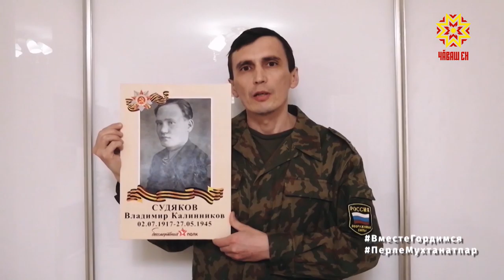Уявсенчи улшăнусем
Паян республикăра 10 пин те 700 вăрçă ветеранĕ тата вĕсенпе танлашнисем пурăнаççĕ. Вĕсене пурне те Чăваш Автономи облаçĕ 100 çул тултарнă тĕле кăларнă медальсем парса чыслама йышăннă. Хĕшĕ-пĕри уяв парнине илме ĕлĕрнĕ ĕнтĕ, ыттисене коронавирус чирĕ иртсе кайсан кăшт каярах савăнăçлă-лару-тăрура чыслама йышăннă. Çу уйăхĕнчи уявсемпе çыхăннă улшăнусене правительство çуртĕнче иртнĕ ларура сӳтсе яврĕç.